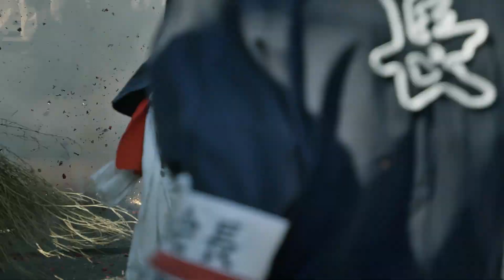【ピンクの悪魔】【人体爆竹】手力の火祭①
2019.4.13(土)に手力雄神社で行われた
【手力の火祭】の動画です。

鳴り響いて止まない爆竹音や鉦と共に、
神輿を担ぎ、町内を練り歩きます。
特に、サムネイルにもさせて頂いている細畑と呼ばれる地域は、他所の地域の爆竹音より2～3倍大きく圧倒的な爆音で破壊力抜群です。
動画は2部構成になっており、最終章ではお金を払ってしか入れない“特別席”からの映像をお届けしています。
そちらの方も、見て下さいね(^_-)-☆

是非、最後まで楽しんで下さい。(o*。_。)oペコッ

【配信日】
木曜日：奇祭や祭事
日曜日：Ninja250ﾂｰﾘﾝｸﾞ
その他：V-log等

毎週配信しています(*^-^*)
【Twitterはこちらです】祭りやバイクのショートムービー配信しています。
是非、適当に絡んでやって下さいｗ
【Instagramはこちらです】主に祭りやバイクの写真を掲載！